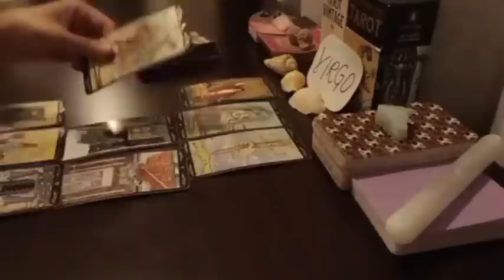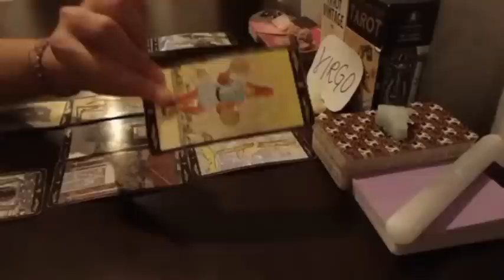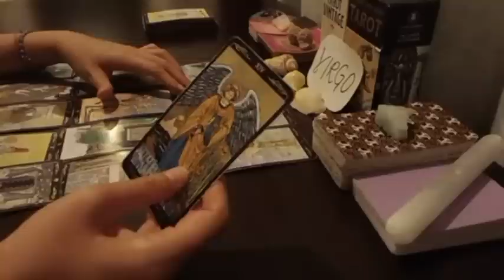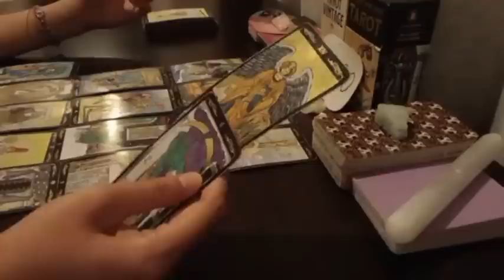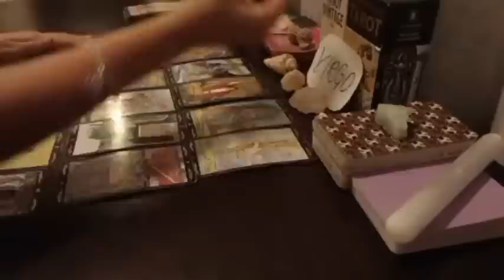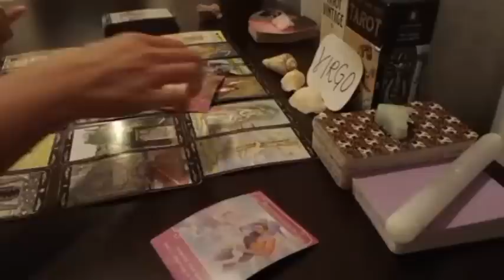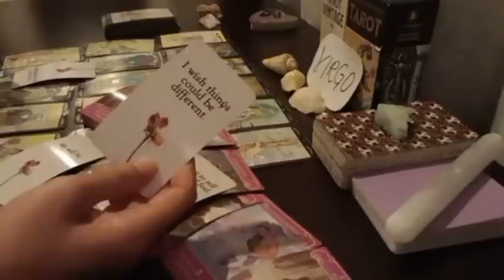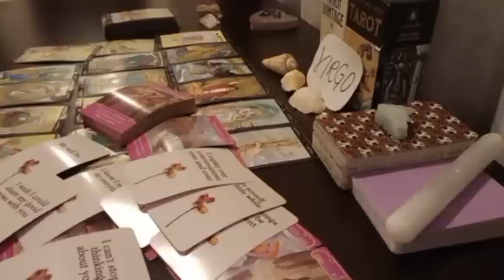VIRGO 😢 THEY MISS YOU SO MUCH RIGHT NOW BECAUSE....💔 SEPTEMBER 2023 TAROT TODAY LOVE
1 question - USD 35 (5 minutes)
2 questions - USD 60 (10 minutes)
3 questions - USD 85 (15 minutes)
4 questions- USD 120 (20 minutes)